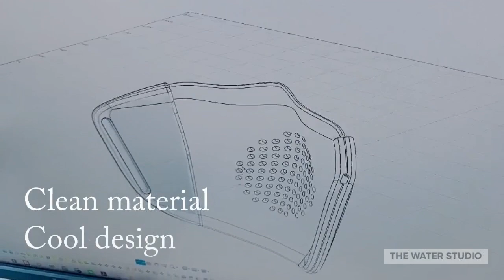C Mask | The world's first smart mask is unveiled | Built-In Amplifier | Speech Translator | COVID19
Japanese startup Donut Robotics creates 'connected' face mask for coronavirus new normal.